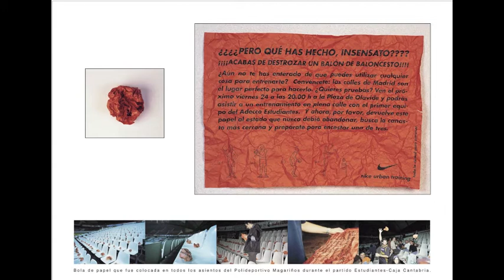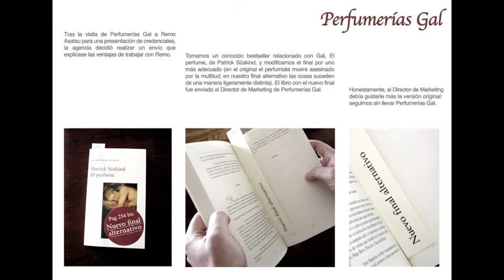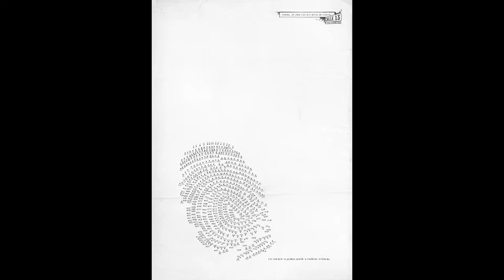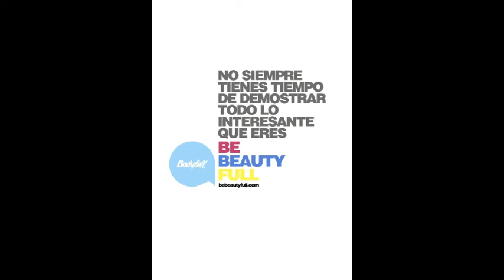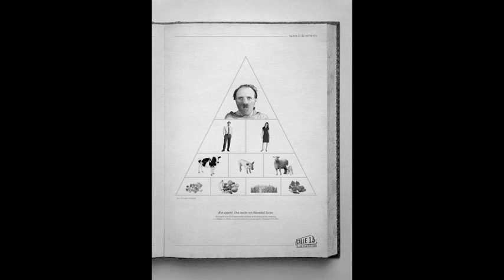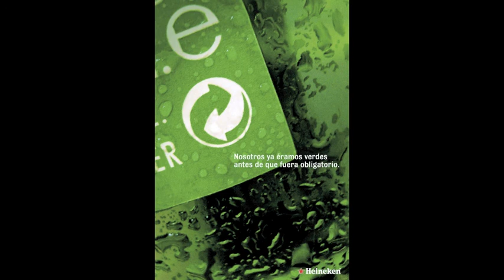Book de Chiqui Palomares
Una selección de trabajos gráficos publicitarios de Chiqui Palomares. Visita mi blog